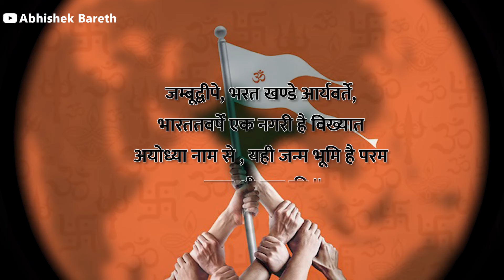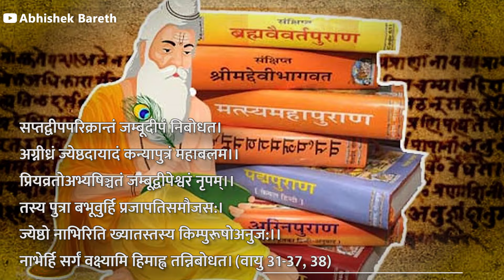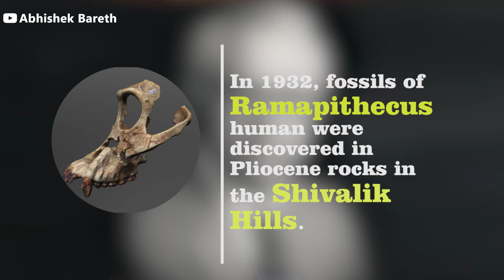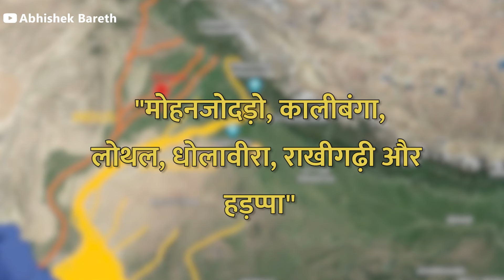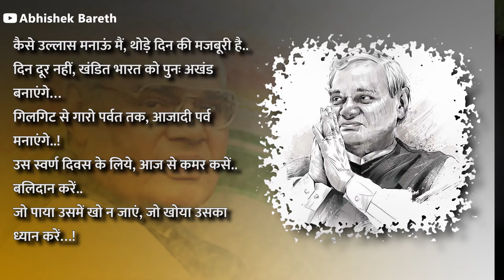Are the Possibilities of making INDIA again as AKHAND BHARAT still existing? | ABHISHEK CHARAN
*About*:
Akhand Bharat (transl. Undivided India), also known as Akhand Hindustan, is a term for the concept of a unified Greater India. It asserts that modern-day Afghanistan, Bangladesh, Bhutan, India, Maldives, Myanmar, Nepal, Pakistan, Sri Lanka and Tibet are one nation.

*Audio courtesy*:
Free Background Music for Video
Free Background Music for Video1.

follow our channel-@Abhiishekbareth